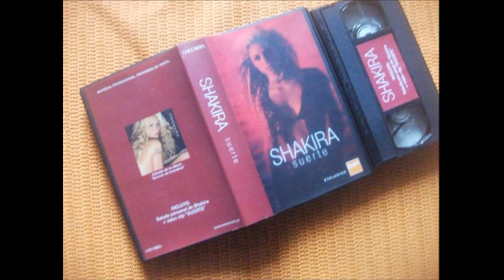Shakira - Suerte (Whenever, Wherever) (Tee's American Club Mix) (Official Remix)